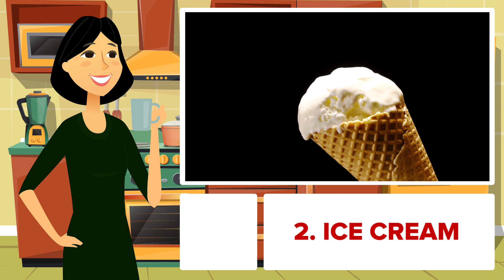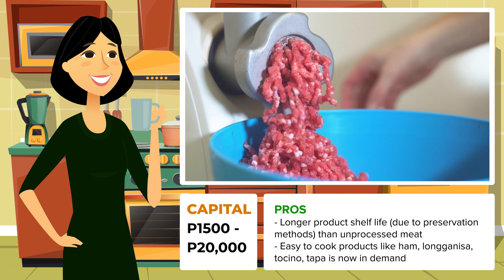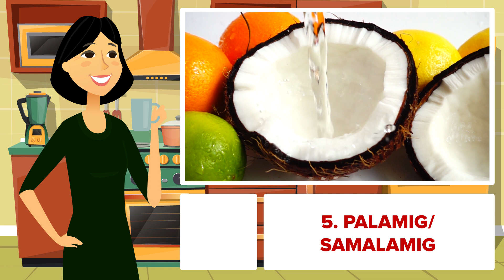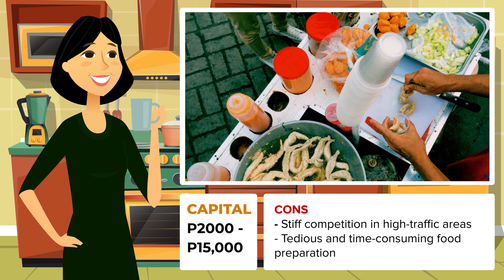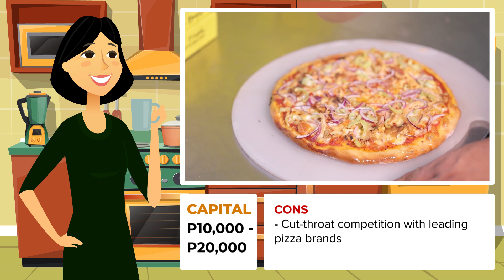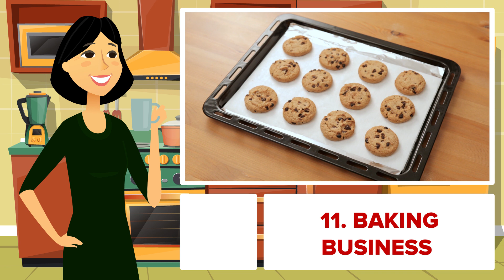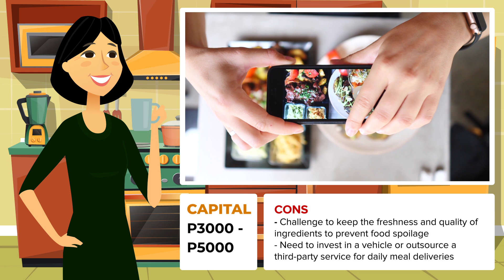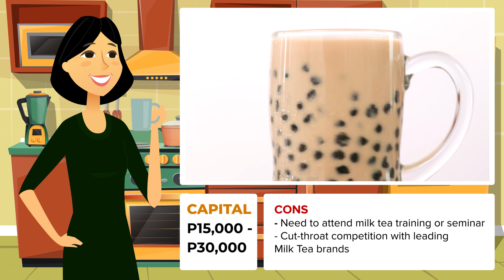14 Small Food Business Ideas You Can Start at Home (Home-Based Food Business Low Capital)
Start your own FoodBusiness at home with LOW capital!